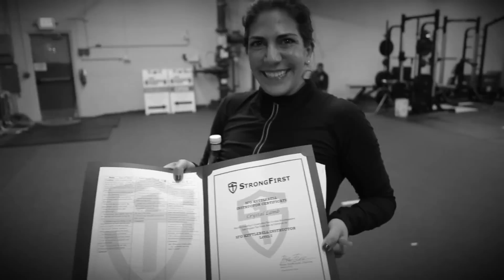StrongFirst: The School of Strength